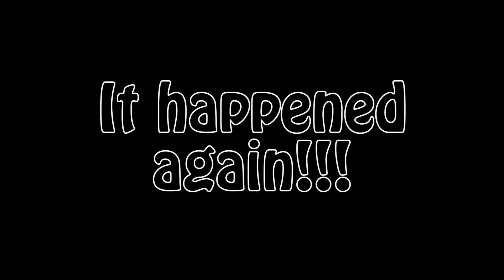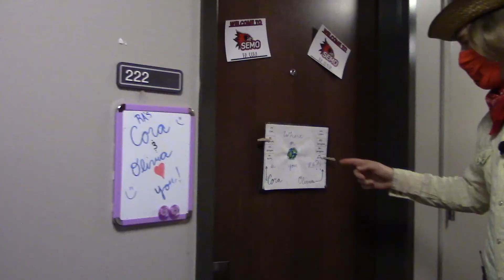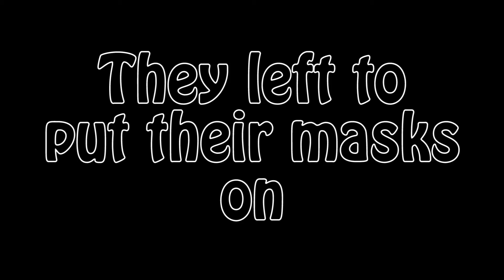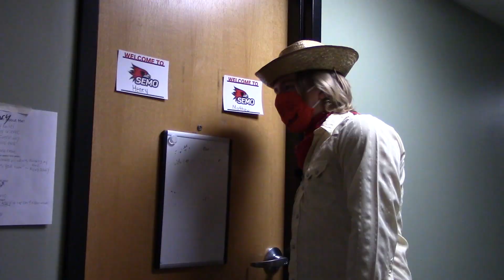We Gave Away $100+ of Halloween Candy!!!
Me and the crew went around our college campus, door to door, and handed out free Halloween candy!

Since 2020 is the year of COVID-19, we wanted to make sure everyone got the Trick-or-Treat experience!  We went door to door and gave away hundreds of dollars worth of Halloween goodies!

-GTB